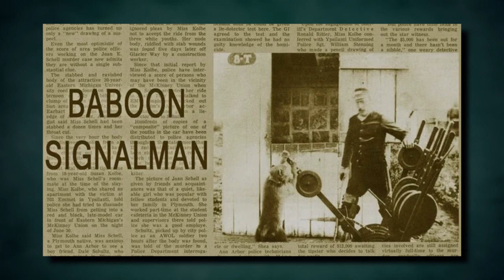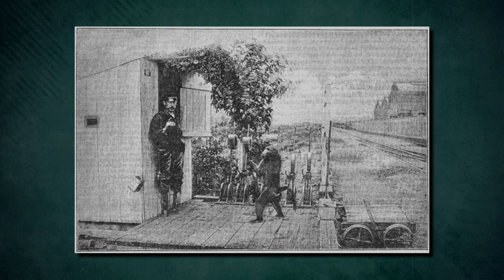Meet Jack: The Baboon Hero Who Saved Lives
Uncover the remarkable true story of Jack the Baboon, an extraordinary
animal who broke boundaries and expectations as a railway signalman in 19th century South Africa. This video delves into the life of James Wide, Jack's owner, and how their unique partnership challenged conventional beliefs about animal intelligence and capabilities. Witness the awe-inspiring tale of resilience, innovation, and cross-species collaboration that left a lasting imprint on railway history and opened new perspectives on the potential for human-animal relationships.